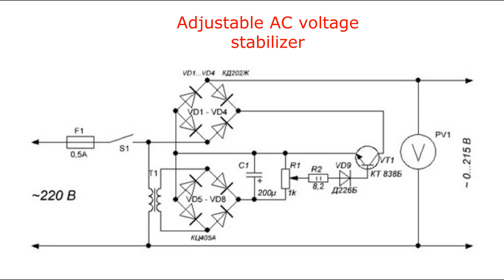Adjustable AC voltage stabilizer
This voltage stabilizer can be used to regulate the power of a soldering iron, the brightness of incandescent lamps, etc.

ATTENTION! When working, do not forget about safety measures. All elements of the circuit are under dangerous alternating voltage!